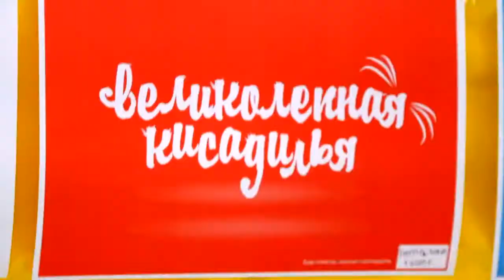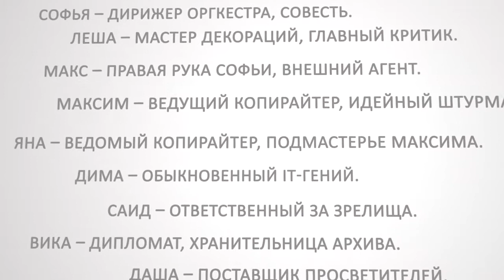Фестиваль рекламы СТАРТРЕК 2013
Профессиональная видеосъемка